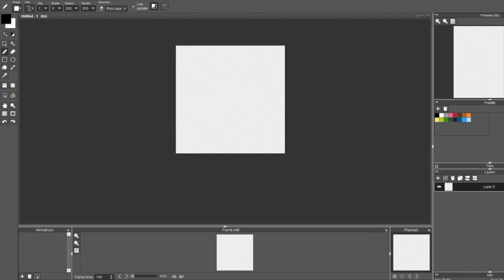Speed Pixel - Broken Puppet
Daily Pixel made with the prompt "Malfunction"